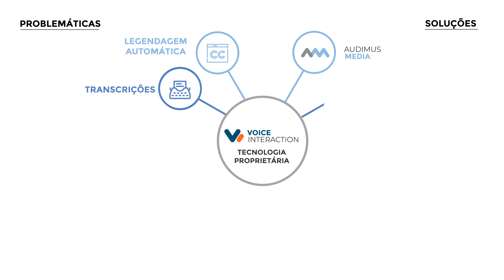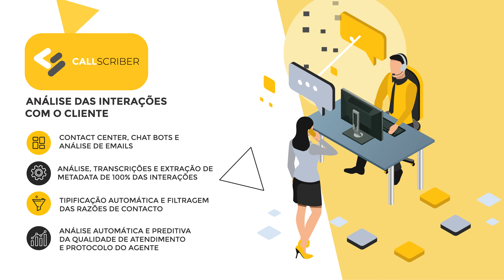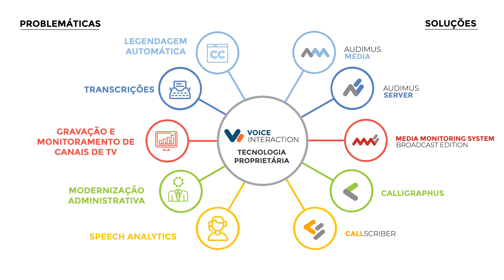VoiceInteraction Brasil | Suite de Produtos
VoiceInteraction desenvolveu soluções específicas para cada setor, apoiadas em nossa tecnologia proprietária e ajustada às diferentes demandas do mercado. Estas plataformas podem funcionar livremente ou em suite, integradas em workflows pré-existentes.
Nossos clientes beneficiam de uma ampla gama de soluções em Análise e Transcrição de Fala, Broadcast Compliance, Modernização Administrativa e Speech Analytics para Contact Centers.

Contate nossos experts e confira o potencial das Tecnologias de Processamento da Fala: